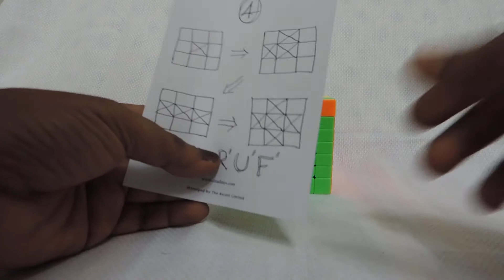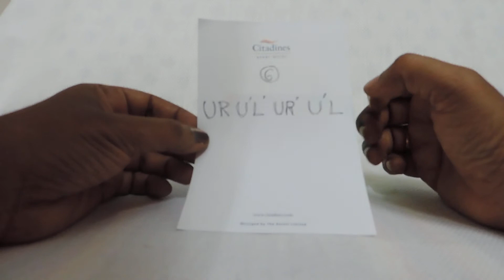7x7 Rubik's cube solution in Tamil; Layer by Layer Method; Part 7.3of7; Seventh (Top) Layer;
My Video #28

Seventh (Top) Layer.

Red Bull
2R 2B 2U L 2U R' 2U R 2U 2F R 2F L' 2B 2R

Opp. Single edge piece - Flip on same side
L' R U
L' R U
L' R 2U

L R' U
L R' U
L R' (2U)

Opposite edge swapping algorithm - Version I
 1. Single (middle) Edge Swap
 2r  2U
 2r  2U3
 2r  2U3
 (r - 2 inner Right layers; U - single Top layer; U3 - three Top layers)

 2. Tripple Edge Swap
 2r  2U
 2r  2U
 2r  2U
 (r - single inner Right layer; U - single Top layer)

Opposite edge swapping algorithm - Version II (Causes Placement Parity. Need to do twice.):
2R 2U 2R 2U 2R 2U (R - 2 or 3 outer Right layers; U - single Top layer)

Adjacent edge swapping algorithm (Causes Placement Parity. Need to do twice.):
2R U 2R U 2R 2U 2R 2U 2R U 2R U' 2R' (R - 2 or 3 outer Right layers; U - single Top layer)

Adjacent corner swapping algorithm:
2R U 2R U' 2R U' D 2R U' 2R U 2R (R - 2 or 3 outer Right layers; U - single Top layer)

Please watch all my cube videos; send me your feedback/queries; share the videos to your friends.

Happy cubing!

அவ்வளவுதான். நன்றி!